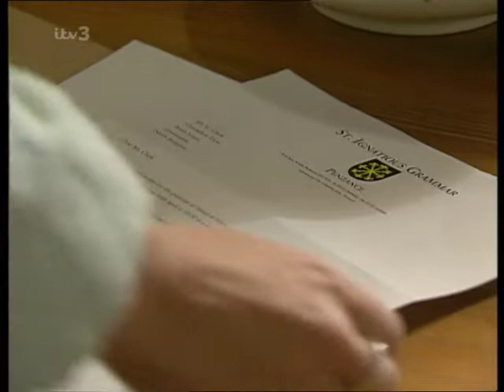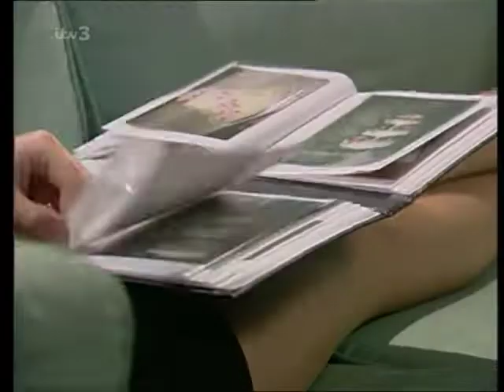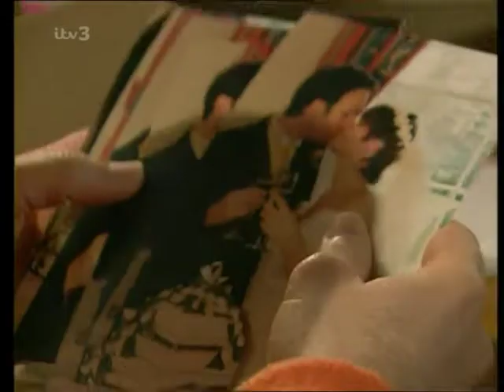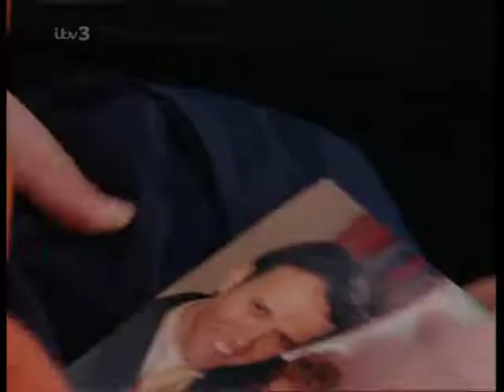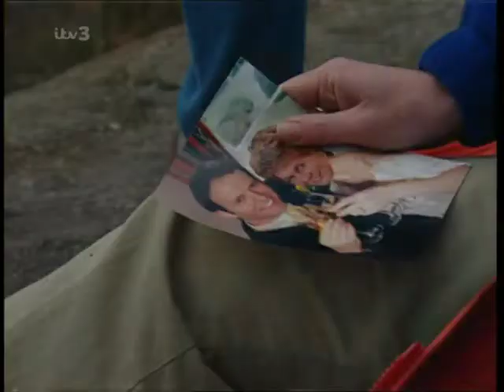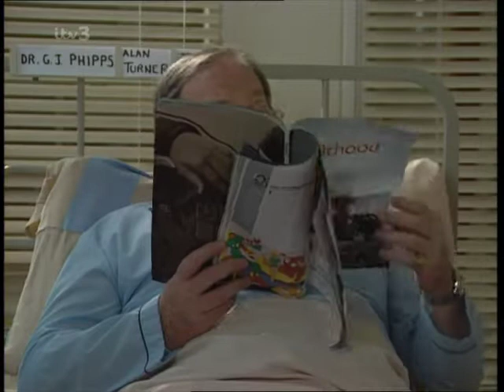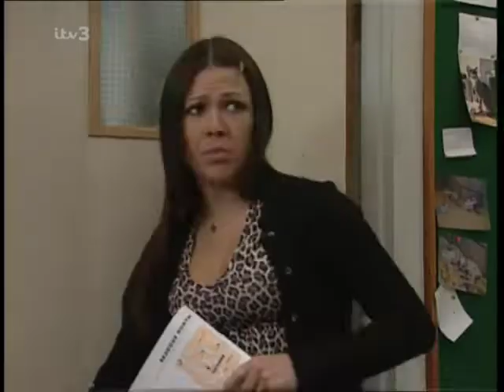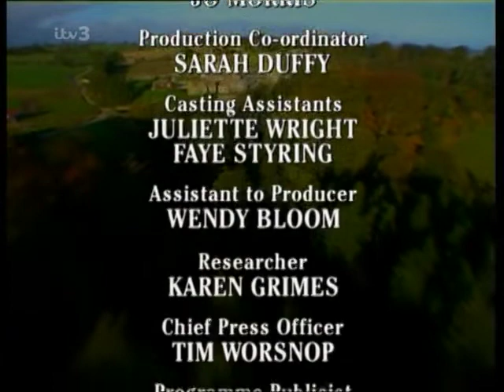Emmerdale 1999 05 11 PDTV x264 SS Rachel Hughes Exit